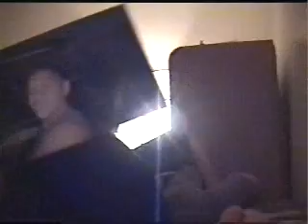NUNU CLEVELAND OHIO 1999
Need i say more ...lol
Went to Cleveland to visit him from Vandalia..hes still crazy...and look at the rest of the family...i missed them all..it as good to see them all again.